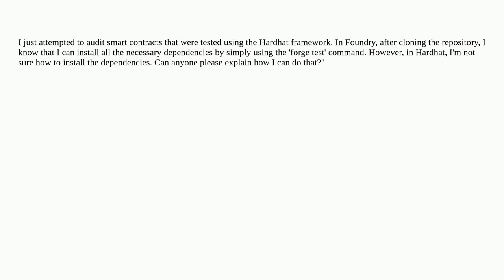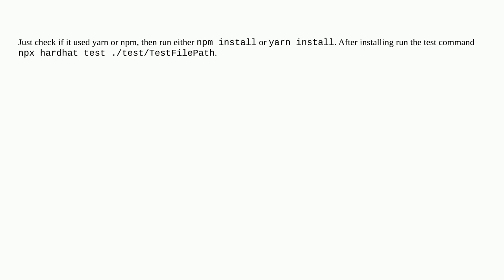Ethereum: How to Download dependencies when auditing a hardhat project?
How to Download dependencies when auditing a hardhat project?

A special thanks goes out to the community

  foundry web3js erc-20 solidity hardhat